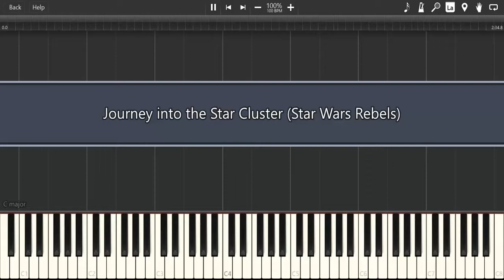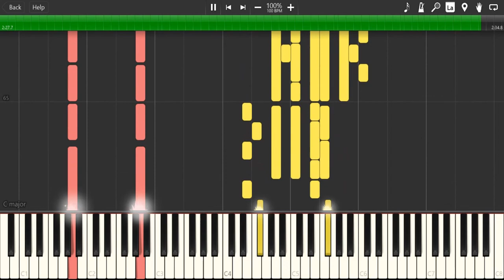Journey into the Star Cluster (Star Wars Rebels)